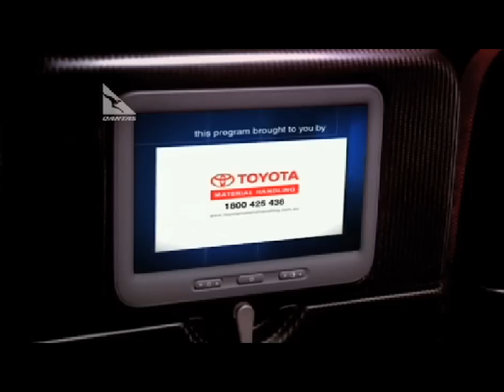Cairns & Tropical North Queensland - Qantas in-flight video, September 2010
The Qantas in-flight video for September 2010, featuring Cairns, Tropical North Queensland and the Great Barrier Reef. Presented by Pia Miller.